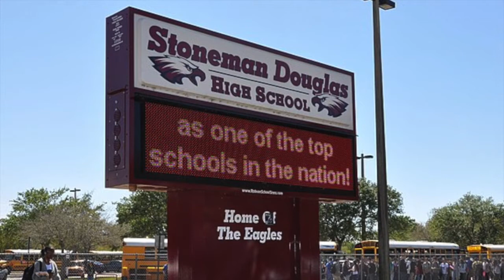Sagas 1:5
Seaman High School News Magazine including stories about:
Day on the Farm, a march for lives, the perfect season, and safe driving.